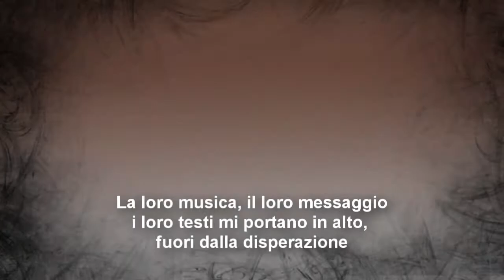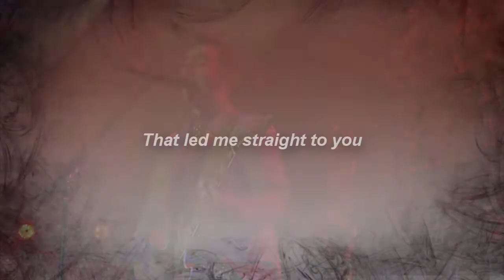Jonas Brothers ; Non sono solo una band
Questo video è per i miei idoli e spero che vi ritroviate in ciò che ho scritto. Dura poco è vero, ma ciò non significa che il mio amore e il mio sostegno per loro sia lo stesso. MI hanno davvero salvato e non smettono mai di farlo. Ho scelto la canzone di Rascal Flatts : Bless the broken road, perchè la mia vita (la strada) mi ha portata a loro. E per questo non smetterò mai di dire grazie a Dio per questo.